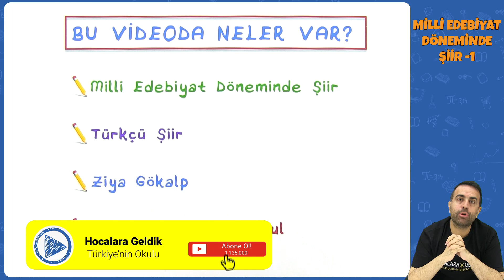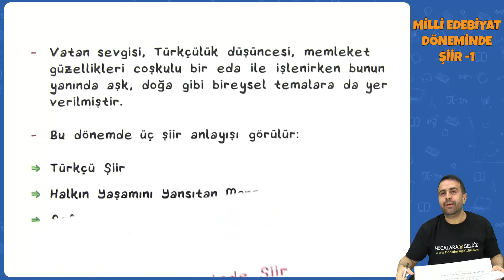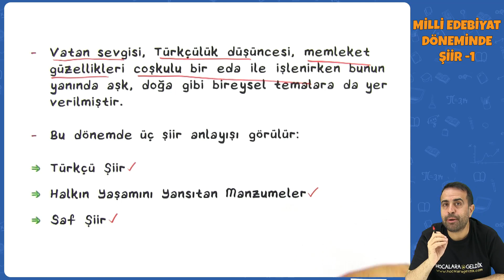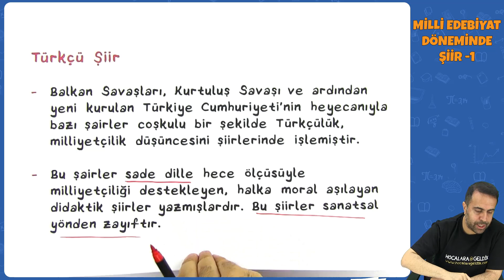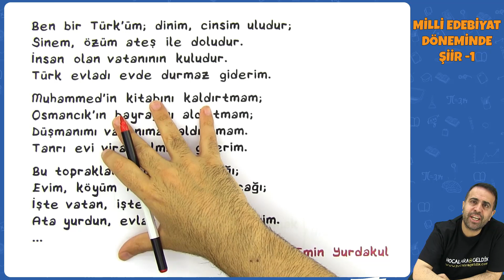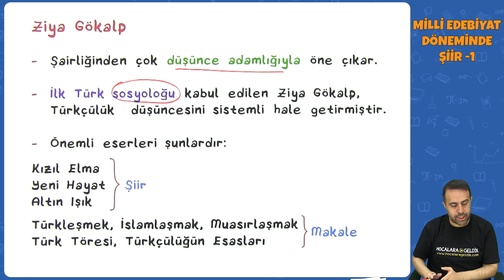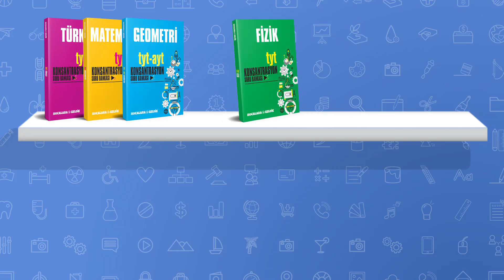AYT Edebiyat - Milli Edebiyat Döneminde Şiir -1 | AYT Edebiyat 2022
0:00 Videoda Neler Var?
0:17 Milli Edebiyat Döneminde Şiir
3:50 Türkçü Şiir
3:36 Ziya Gökalp
8:51 Mehmet Emin Yurdakul